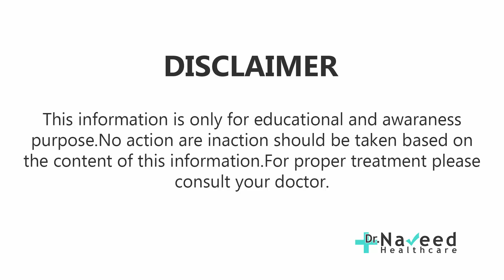choona ke fayde aur nuksan by dr naveed | chuna ke pani ke fayde | health benefits of limestone